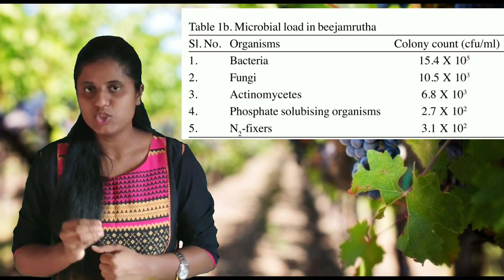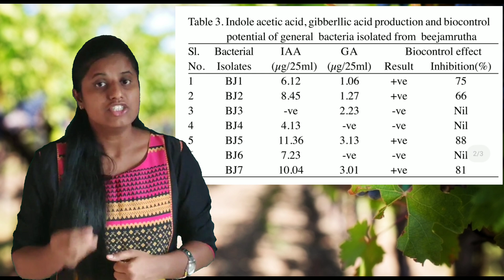ನೈಸರ್ಗಿಕ ಕೃಷಿಯಲ್ಲಿನ ಪ್ರಥಮ ಚಕ್ರ "ಬೀಜಾಮೃತ" ದ ಕುರಿತ ಕಂಪ್ಲೀಟ್ ಡಿಟೇಲ್ಸ್||Beejamrutha in Kannada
🌱ನೈಸರ್ಗಿಕ ಕೃಷಿಯಲ್ಲಿ ಪ್ರಮುಖವಾದ ಪ್ರಥಮ ಚಕ್ರ ಅದು "ಬೀಜಾಮೃತ"
🌾ಬೀಜ ಮತ್ತು ಮಣ್ಣಿನಿಂದ ಹರಡುವ ರೋಗಗಳ ನಿಯಂತ್ರಣದಲ್ಲಿ ಪ್ರಮುಖ ಪಾತ್ರವಹಿಸುವ "ಬೀಜಾಮೃತ"ವನ್ನು ,

🤔ತಾಯರಿಸುವ ಬಗೆ ಹೇಗೆ??
🤔ಯಾವೆಲ್ಲಾ ಸಾಮಗ್ರಿಗಳು ಬೇಕು??
🤔ಇದರಿಂದಾಗುವ ಲಾಭಗಳೇನು??

ಅನ್ನೋದರ ಕಂಪ್ಲೀಟ್ ಡಿಟೇಲ್ಸ್ ಇರುವ ವಿಡಿಯೋ ಇದಾಗಿದ್ದು , ವೀಡಿಯೊ ಇಷ್ಟವಾದಲ್ಲಿ 👍ಲೈಕ್ ಮಾಡಿ ಮೌಲ್ಯಯುತ ವೆನಿಸಿದಲ್ಲಿ ನಿಮ್ಮ ರೈತ ಗುಂಪುಗಳಲ್ಲಿ ಶೇರ್ ಮಾಡಿ !

🙏ಧನ್ಯವಾದಗಳು

ನೈಸರ್ಗಿಕ ಕೃಷಿ ಕುರಿತಾದ ಪುಸ್ತಕಗಳು :
1) ಒಂದು ಹುಲ್ಲಿನ ಕ್ರಾಂತಿ - ಮಸನೋಬ ಪುಕುವೋಕಾ

2) ಶೂನ್ಯ ಬಂಡವಾಳ ನೈಸರ್ಗಿಕ ಕೃಷಿ - ಸುಭಾಷ್ ಪಾಳೇಕರ್ ಉಪನ್ಯಾಸಗಳು

3) ನೆಲದೊಡಲ ಚಿಗುರು - ನಾಡೋಜ ಡಾ|| ಎಲ್.ನಾರಾಯಣ ರೆಡ್ಡಿ ಅವರ ಬದುಕು , ಚಿಂತನೆ

4) ಈ ಭೂಮಿ ಈ ಸಸ್ಯ - ಡಾ|| ಎಲ್. ನಾರಾಯಣ ರೆಡ್ಡಿ ಕೃಷಿ ವಿಚಾರಗಳು

Equipments Used :

✓ Phone Camera
✓ Boya Mic
✓ Camera Stand (Tripod)

ವೈಜ್ಞಾನಿಕ ಆಧಾರಿತ ಕೃಷಿ ಮಾಹಿತಿಗಾಗಿ ಫಾಲೋ ಮಾಡಿ : 1Root